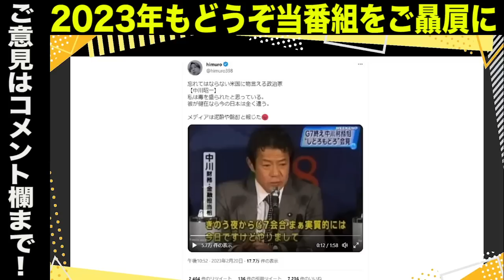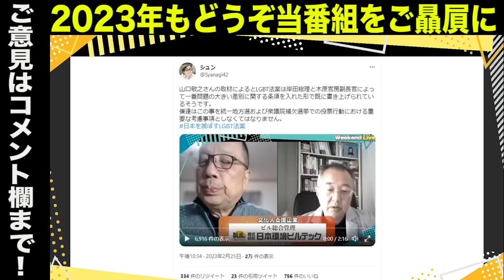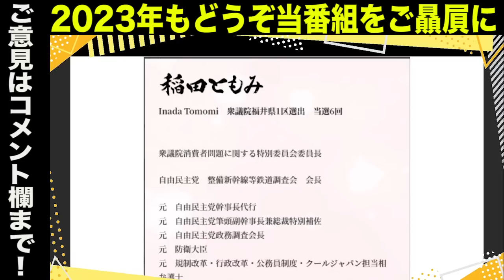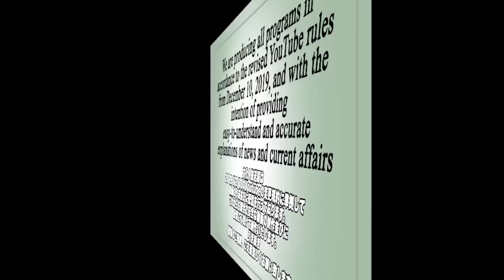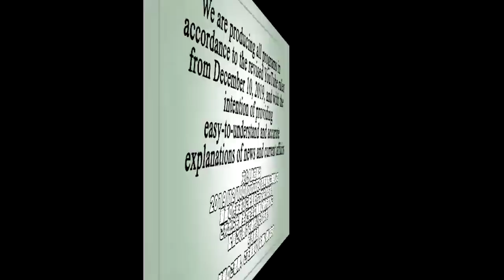山口敬之氏が独自取材…岸田＆木原コンビが日本を破壊する／山口敬之氏が稲田朋美議員も断罪…安倍元総理への卑劣な裏切り行為／政治家・中川昭一を忘れてはならない